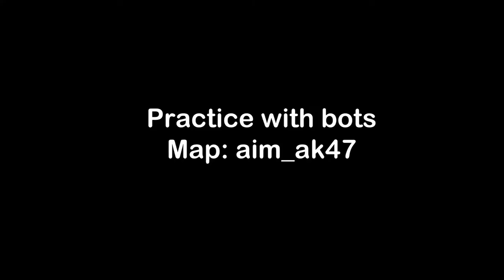Mouse Acceleration test | CS:GO (mousecam)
Hello everyone, vexil here
This video shows the movement of my hand with mouse acceleration
Personally, I prefer mouse acceleration on because it allows me to do faster movement with my mouse and I also think it suits me well.
PEACE
SETTINGS:
SENS: 3 (mouse accel: on)
DPI : 400
RES: 800X600 (streched)
CROSSHAIR:cl_crosshairalpha 255; cl_crosshaircolor 2; cl_crosshairdot 0; cl_crosshairgap -1; cl_crosshairsize 3; cl_crosshairstyle 4; cl_crosshairusealpha 1; cl_crosshairthickness 0; cl_crosshair_drawoutline 0;